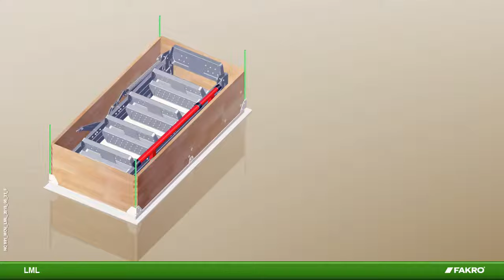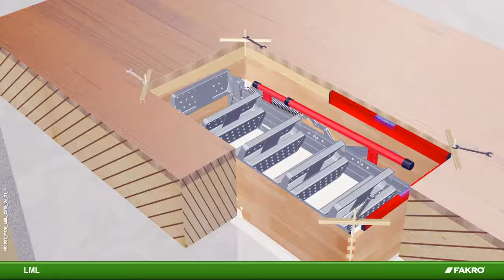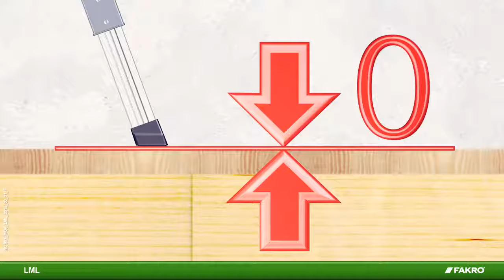LML Loft Ladder Information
The FAKRO LML has been designed to provide the highest standard of ease and convenience, while offering simple assembly and height adjustment.